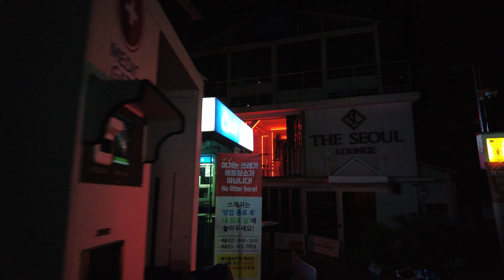[4K] 할로윈이 끝난 이태원, 새벽 | Itaewon, After Halloween, only people who looked like ghosts remained.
4k 60fps korea, DJI Pocket2

Dawn walk after Halloween, Itaewon, Yongsan-gu, Seoul, South Korea, October 31, 2021, 03:48 am.